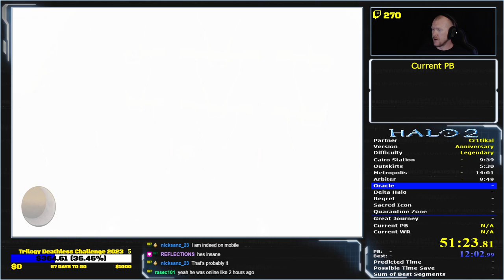Halo 2 Legendary With Moist Cr1tikal - A Sub 3 Hour Attempt (Halo 2)